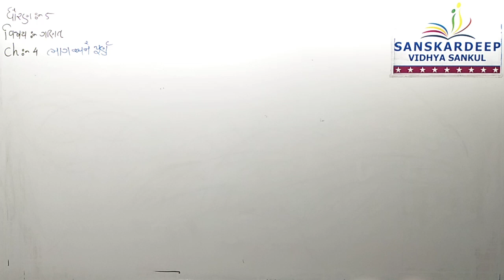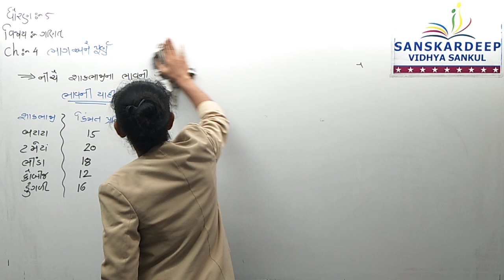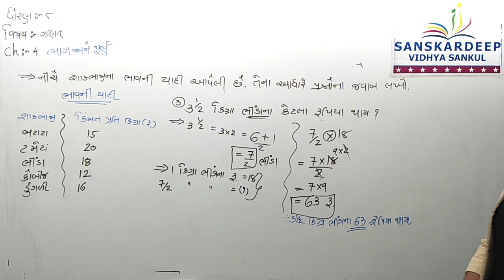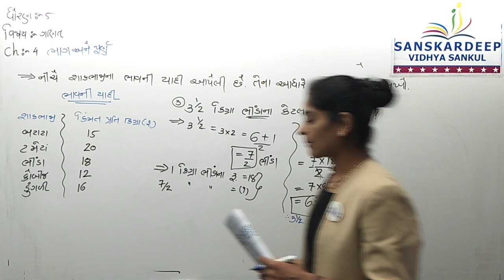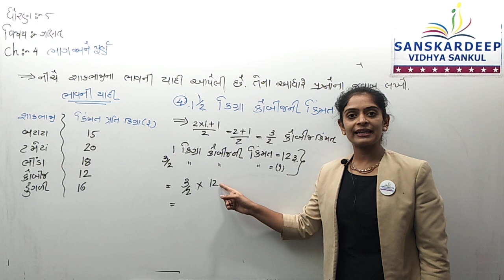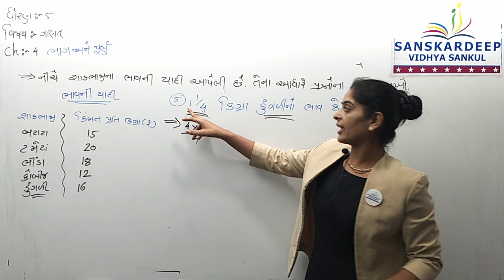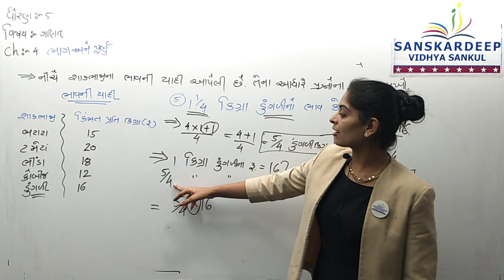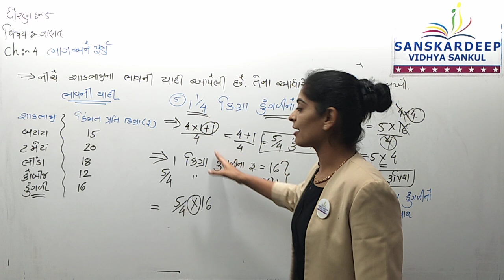std 5 maths ch 4 11-08-21